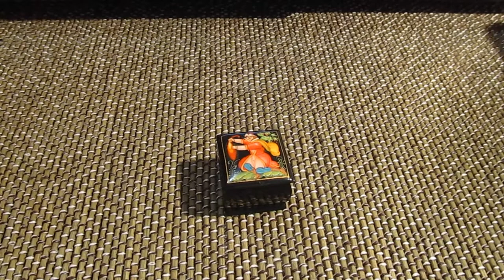Шикрная мини шкатулка Палех.